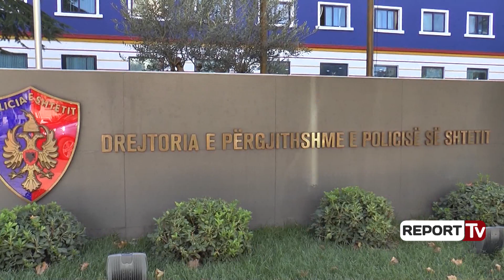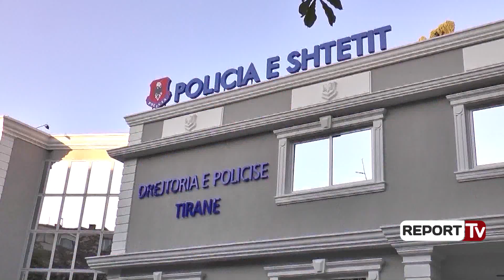Lëvizin 8 drejtues në Policinë e Shtetit, Hajnaj zv drejtoreshë, Skënderi në Tiranë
Drejtori i Përgjithshëm i Policisë Ardi Veliu, ka firmosur lëvizjet e para na radhët e drejtuesve të Uniformave Blu. Nr.2 i policisë është emëruar një grua. Aida Hajanaj ka marrë detyrën e zv.drejtoreshës së Përgjithshëm, duke qënë krahu i djathtë i Ardi Veliut. Hajanj zëvendëson në këtë detyrë Rebani Jaupin, i cili është emëruar Drejtor i Menaxhimit të të dhënave.

Tabela- Lëvizjet në Polici
Aida Hajnaj- Zv.drejtore e Përgjithshme
Gjovalin Loka- Dr. për Rendin e Sigurinë
Rebani Jaupi- Dr.i Menaxhimit të të Dhënave
Enkeljeda Tosku- Drejtor i Kufirit Tiranë
Theodhori Gravani-  Drejtor Shërbimet Mbështetëse
Shaban Nexhi-  Drejtor i kufirit e Emigracionit
Andi Likaj-  Shefi i iNTERPOL
Shkelzen Rexhepi-  Shef sektori EUROPOL